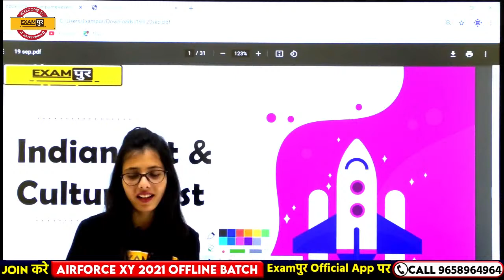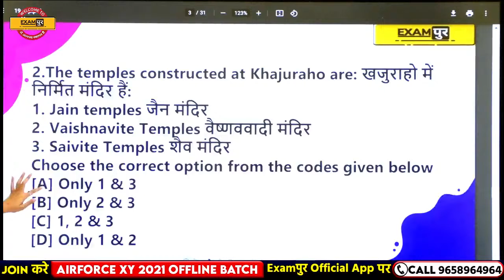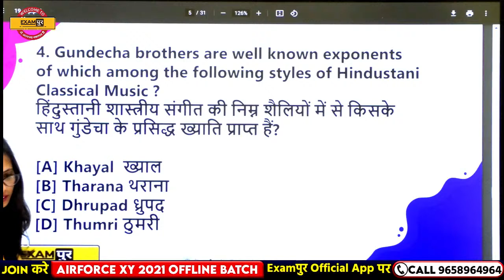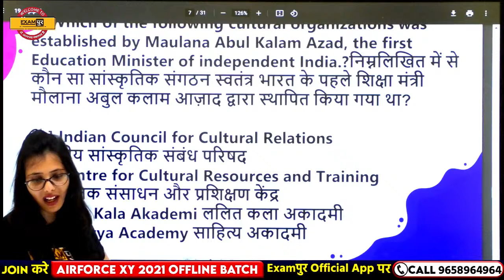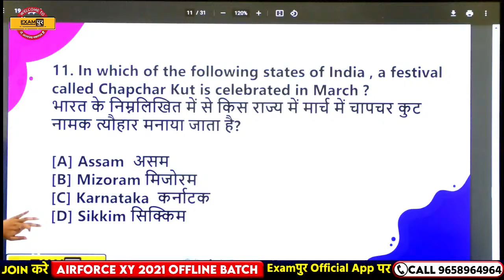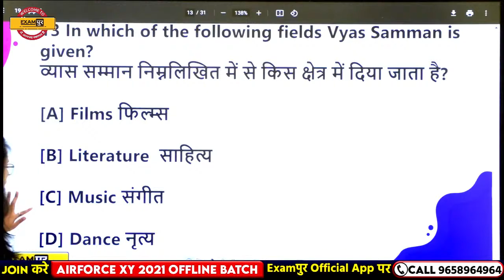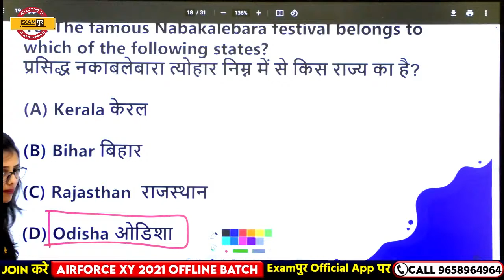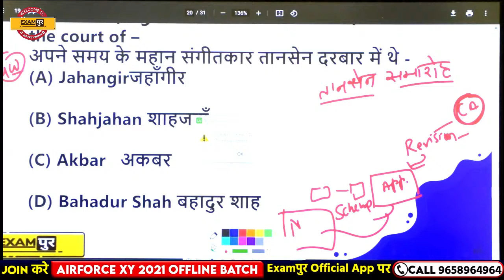Airforce'Y' Group/Indian Coast Guard त्रिशूल Batch | GK/GS | Pooja Ma'am |36|Geography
🛑OUR COURSES🛑